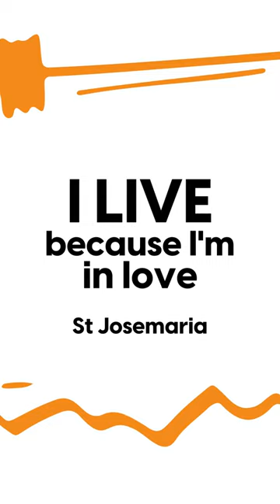How can we live if we aren't in love?